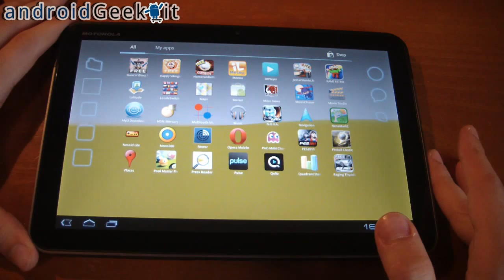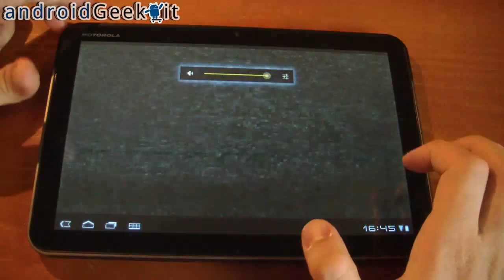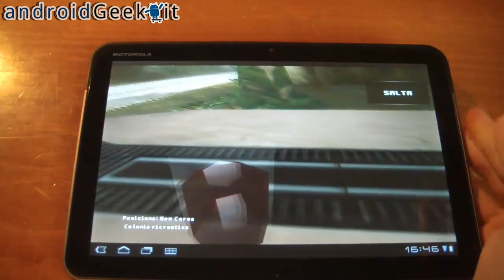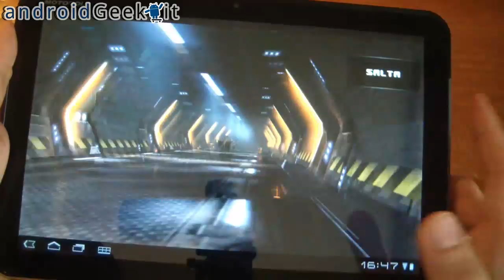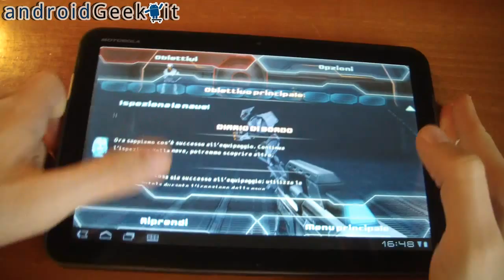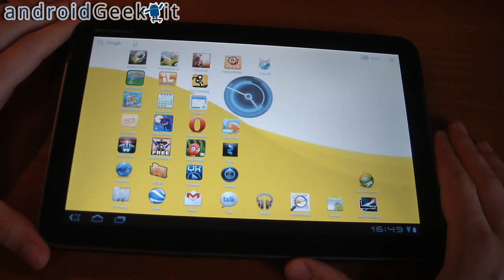N.O.V.A HD funzionante su Motorola XOOM by androidgeek.it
Finalmente Gameloft ha risolto l'incompatibilità con Android 3.1 Honeycomb che faceva crashare il gioco N.O.V.A. HD su tablet Honeycomb, quali Motorola Xoom. Eccolo perfettamente funzionante su Motorola XOOM! ;)